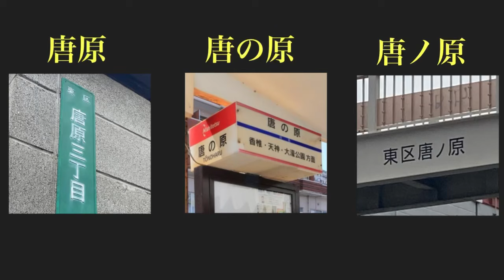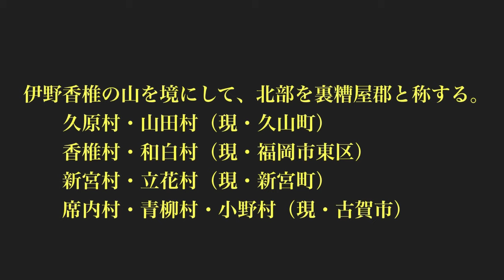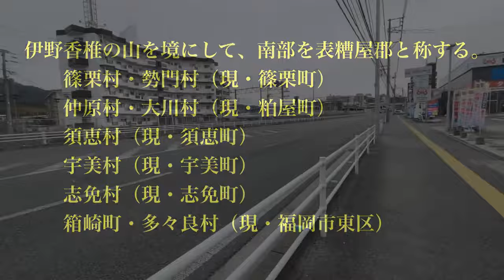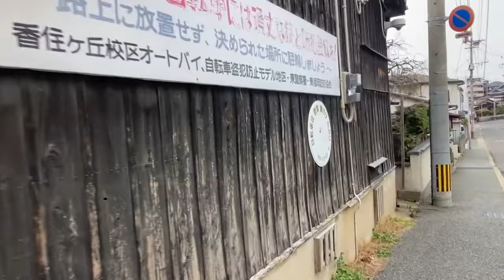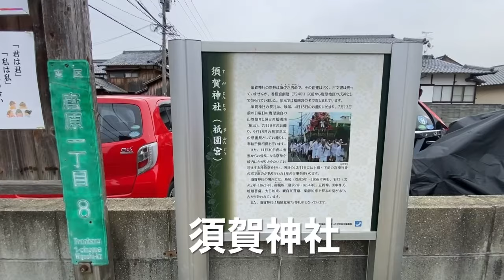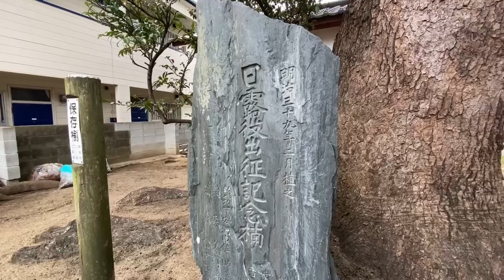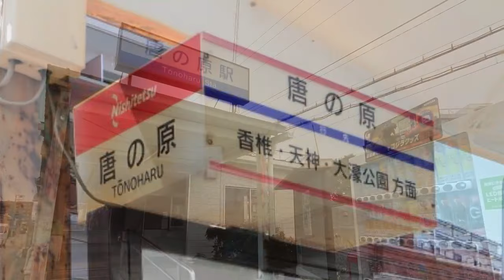福岡DEEPな町歩き 東区唐原 昔は裏糟屋郡だった。3つの『とうのはる』西鉄唐の原駅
日韓文化、経済フォーラムに参加希望の方もこちらからどうぞ。